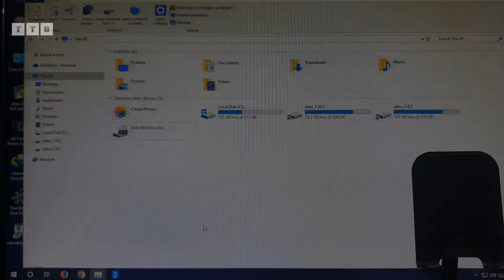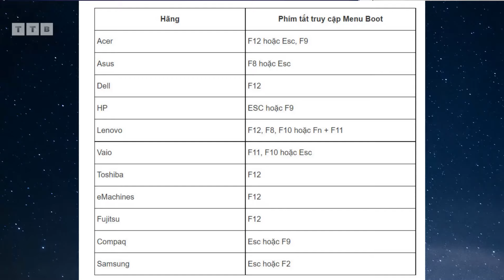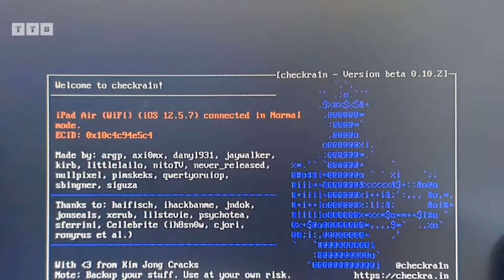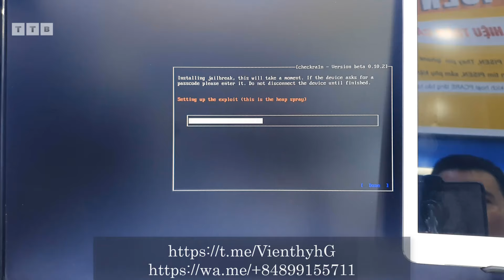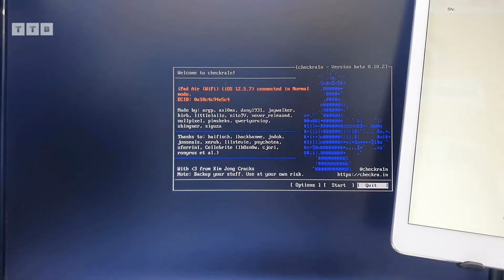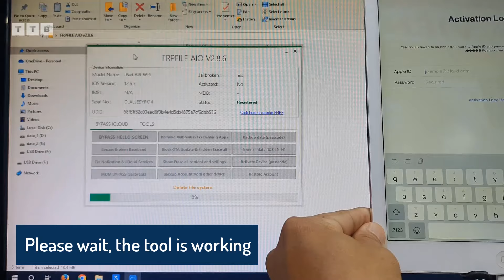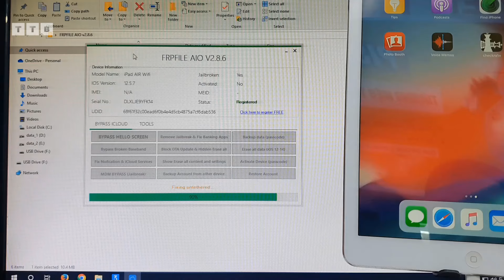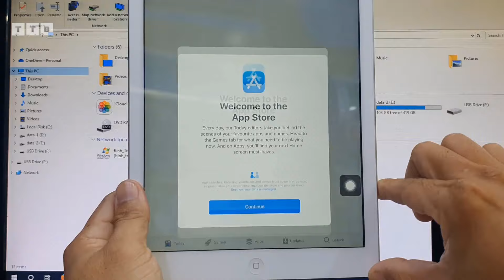[FREE] How to Bypass Activation Lock | iPad Air iOS 12.5.7 | 100% Untethered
Cách Bypass iCloud miễn phí iPad Air 1 iOS 12 | khóa kích hoạt | mật khẩu vô hiệu hóa | máy mất IMEI | không cần macOS | đăng ký số Serial không giới hạn trên Windows

Các Bước Thực Hiện:
00:00 Mở Đầu
02:08 Jailbreak bởi checkRa1n
04:36 Đăng ký số serial
05:33 Bypass hello screen